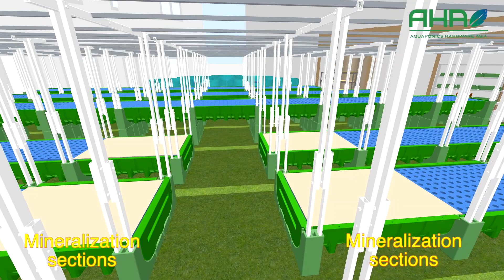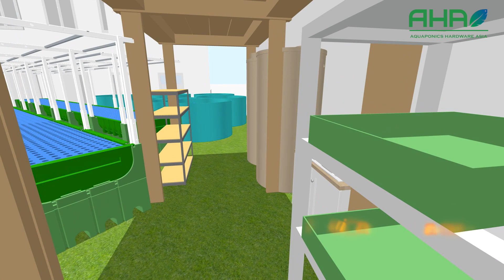AHAS Aquaponics for Hotels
How AHAS team designed, built, and started the first Aquaponics Farm within a hotel in Singapore. This farm has been built in 15 days, delivered the first vegetables on day 48, and is now, 5 months from startup, delivering fresh, healthy, tasty and totally pesticide free aquaponics veggies to the customers of one of the biggest hotel in Singapore.